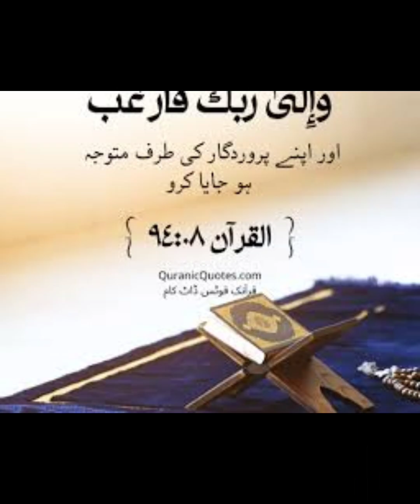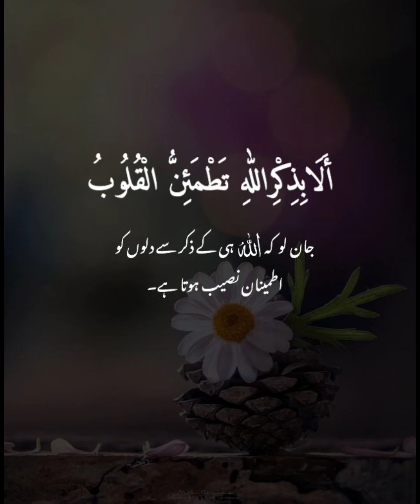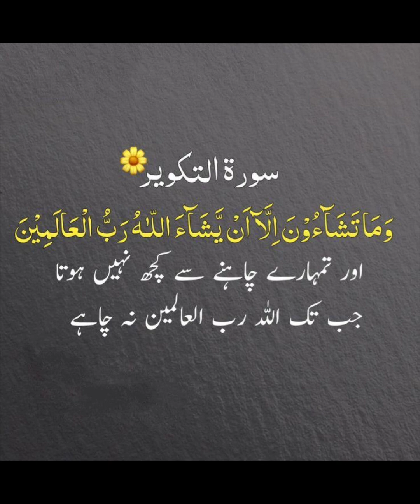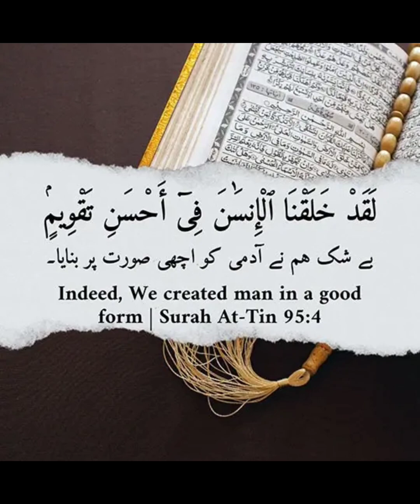Qurani ayat with urdu translation whatsapp status| Islamic Urdu Ayat | Heart touching Quotes Status